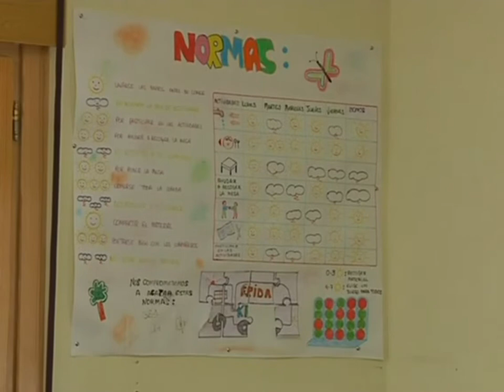Lla Guardería de Vendimia de Miguel Esteban se convierte en un servicio fundamental.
En plena campaña de recolección de la uva,  la Guardería de Vendimia de Miguel Esteban en Toledo se convierte en un servicio fundamental.
Una treintena de niños asisten a este recurso puesto en marcha por el ayuntamiento de la localidad con el fin de ayudar a los padres y madres que trabajan estos días en el campo.
Un total de 33 niños, de edades comprendidas entre 1 y 10 años, asisten a la guardería de vendimia puesta en marcha por la concejalía de servicios sociales del ayuntamiento de Miguel Esteban. Un recurso que ayuda a conciliar la vida laboral y familiar de aquellos padres que trabajan en la campaña de recolección de la uva.
Para ello se han contratado siete monitoras que de lunes a domingo, en horario de siete de la mañana a siete de la tarde, se encargan de atender a estos pequeños.
Los niños llegan a las siete de la mañana y desayunan. Tras ello, los niños escolarizados, son acompañados a la escuela infantil o al colegio para que asistan a clase de forma normalizada. A la salida, son recogidos y llevados de nuevo a la guardería de vendimia. Allí, comen, hacen los deberes, juegan y meriendan. Por su parte, los niños no escolarizados, reciben todos los cuidados necesarios hasta el regreso de sus padres.
Este año, además, se ha ampliado el espacio incorporando un aula más para los bebés, con el objetivo de que "estén más tranquilos".
Y es que la viticultura tiene un peso muy importante en la economía local.
El servicio de guardería de vendimia estará abierto hasta la finalización de la campaña.